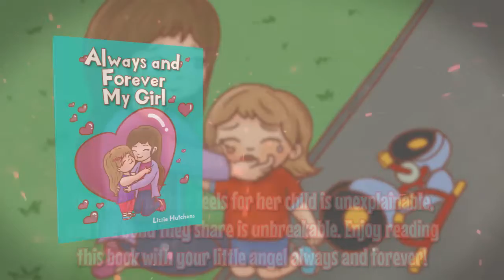Always and Forever My Girl by Lizzie Hutchens